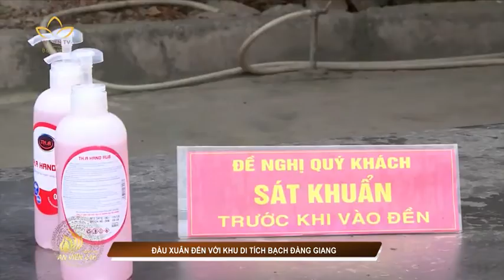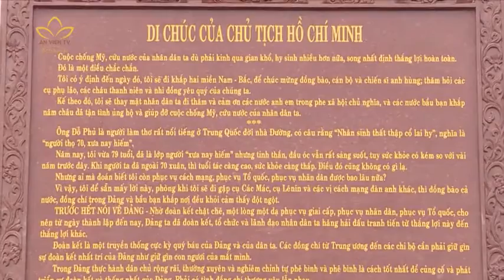Khu di tích Bạch Đằng Giang mở cửa trở lại An Viên 24h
- Facebook.com/bantinanvien24h.